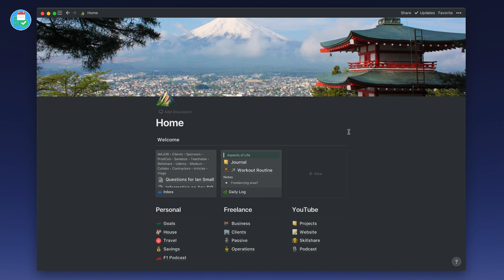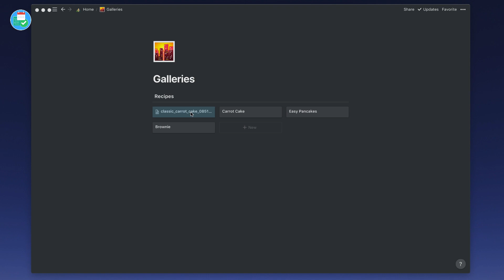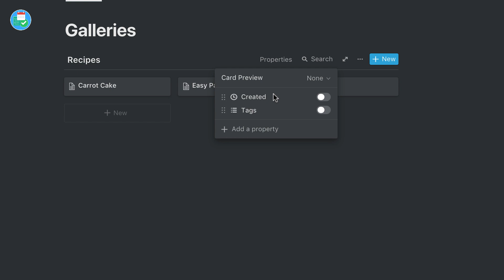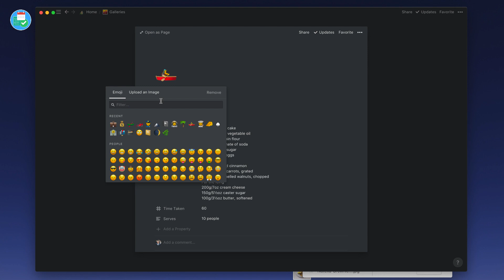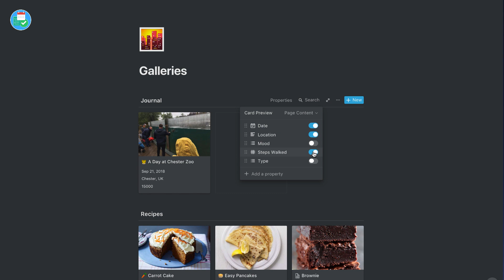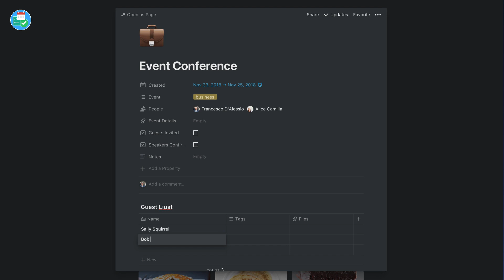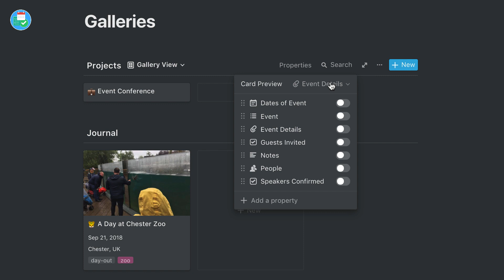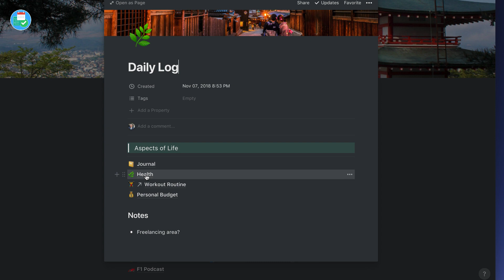How to Master the Gallery Block in Notion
Notion launched a new Gallery block and it's unlocked so much for all types of work. Today's video, we show how to master the gallery block in Notion by creating recipes, journal and projects. This new block provides a new view and a way to collect ideas and thoughts. Let's explore how to truly use this to create the best layouts.

Notion is a flexible workspace for professionals and casual users. From projects to documents and more, for teams and groups, Notion is an internal wiki that expands across docs, notes and more.

▶ EQUIPMENT USED
📋 MacBook Pro 13'inch TouchBar:

▶  VIDEO INFORMATION

▶  ADS

▶  MUSIC USED